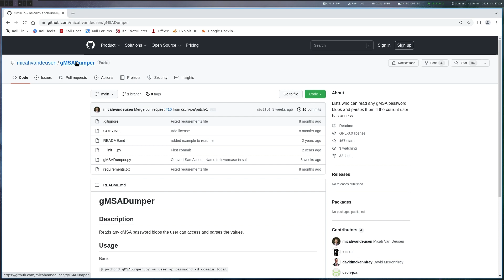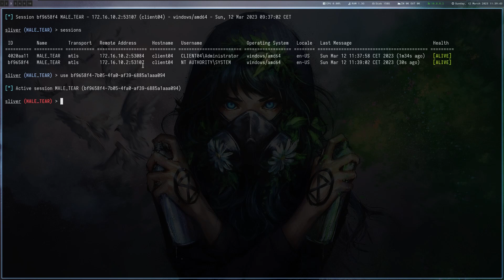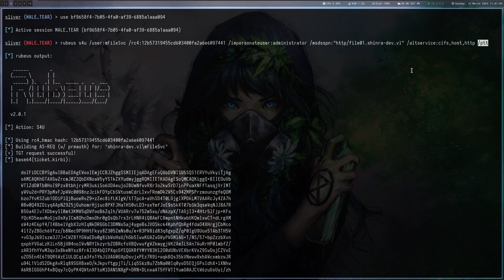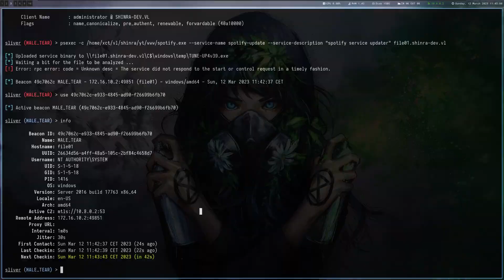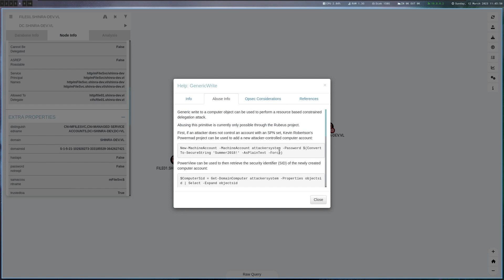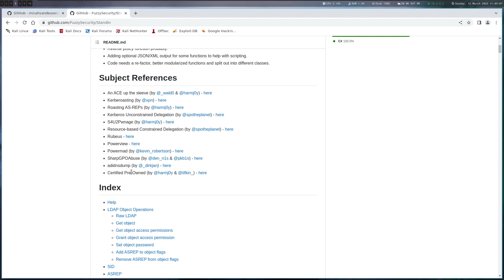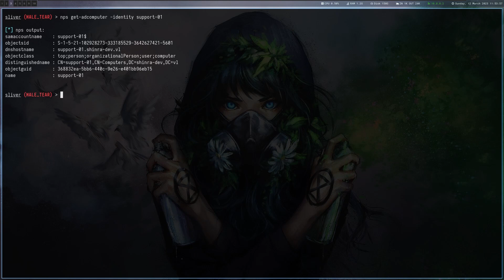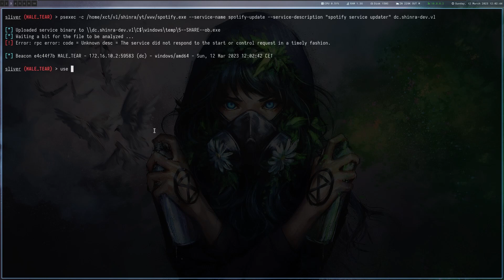Vulnlab | Shinra: gMSA, Constrained- & Resource-based Constrained Delegation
This is part 9 of the Shinra series. We read a gMSA password & use constrained delegation to move laterally to file01. From there we use Resource-basd Constrained Delegtion to become Domain Admin.

[ Timestamps ]
00:00 Intro

This is purely educational content - all practical work is done in environments that allow and encourage offensive security training.